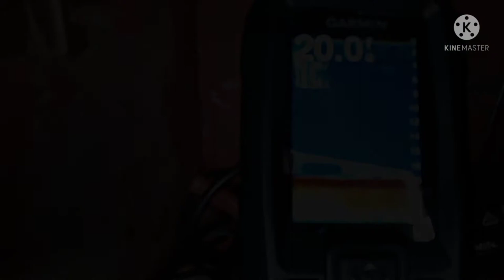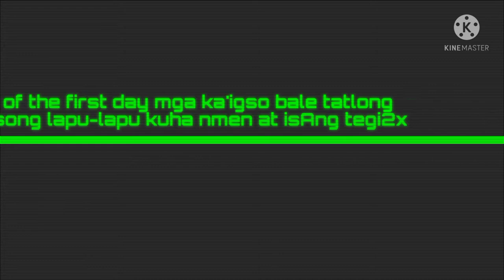"vlog#13"catching lapu2x woow 😲 laki kinita nmin 2days lang#subscribe